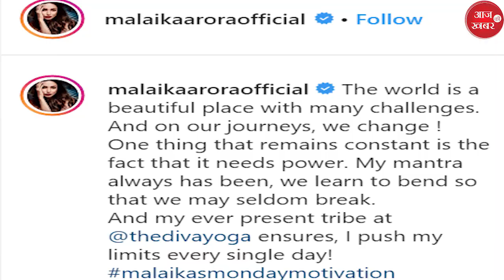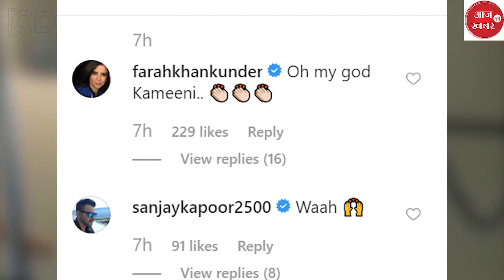Malaika Arora के YOGA STYLE ने किया सबको कायल | Malaika Arora Hot GYM Workout Videos...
Malaika Arora Video: मलाइका अरोड़ा ने एक वीडियो अपने इंस्टाग्राम एकाउंट पर पोस्ट किया है, जिसमें वे योग कर रही हैं, और इस वीडियो पर अर्जुन कपूर के चाचा और बॉलीवुड एक्टर संजय कपूर ने कमेंट किया है..
About Channel:
आज की खबर एक यूट्यूब चैनल है... जो आपको लेटेस्ट खबरें, राजनीति, मनोरंजन, खेल और व्यापार से जुडीं खबरों के साथ-साथ वायरल वीडियोज़ भी उपलब्ध कराता है... हर खबर सबसे पहले आप तक पहुंचे इसके लिए सबस्क्राइब करें हमारे चैनल आज की खबर को...
Aaj Ki Khabar is a YouTube channel ... which provides you latest news, politics, entertainment, sports and business related news, as well as viral videos ... every news first came to you for that subscribe  our channel Aaj Ki Khabar | aaj ki khabar news channel